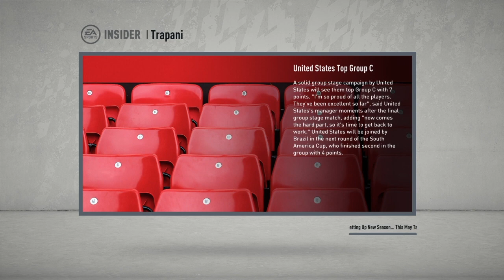S1E11 (FINALE) - Serie B | FIFA 20 Trapani Calcio (REBUILDING THE LOWEST RATED TEAM IN ITALY)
Here in the eleventh and final episode of our first season with Trapani, we are in the promotion playoffs and will have to fight our way into Serie A. Will we be able to make it, or will EA script us into oblivion? Let me know any suggestions that you may have moving forward and I will do my best to incorporate them into the series! :)

In this series, we are trying to take Trapani Calcio - the lowest rated team on FIFA 20 in Italy - from the bottom of Serie B to champions of Serie A and Europe! Follow along as we journey through the scouting, training, negotiations, and everything else that it will take over the multi-year process to carry this team to European dominance!